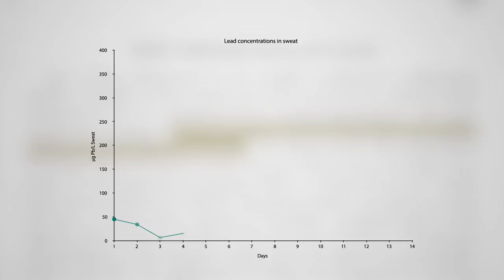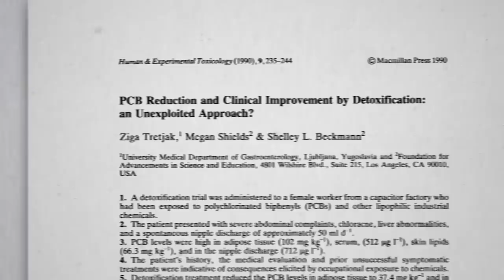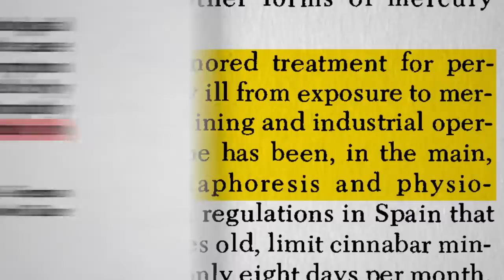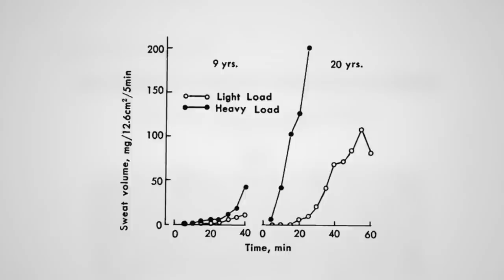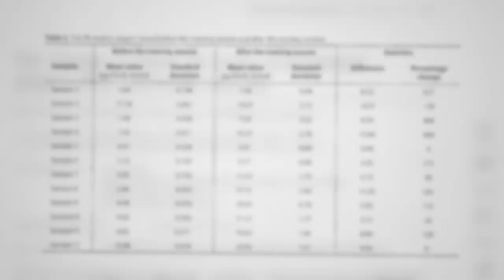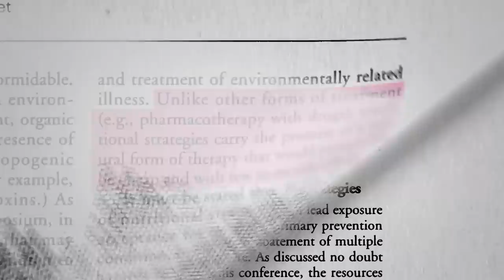Flashback Friday: Can Saunas Detoxify Lead from the Body?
How much does sweating via sauna or exercise get rid of lead and mercury?

Here’s the video I mentioned about the absorption of lead through the skin: Is Henna Safe?

How about diet instead? See: How to Lower Heavy Metal Levels with Diet

What about chelation therapy? Here you go: Heavy Metal Urine Testing and Chelation for Autism

What about the non-heavy metal aluminum?

I did a everything-you-wanted-to-know-about-lead-but-were-afraid-to-ask series on lead awhile back. Here’s the whole list if you’re interested:

Want to get a list of links to all the scientific sources used in this video? You’ll also find a transcript and acknowledgements for the video, my blog and speaking tour schedule, and an easy way to search (by translated language even) through our videos spanning more than 2,000 health topics.

Image credits: KSchlott / Pixabay and MPCA Photos / flickr